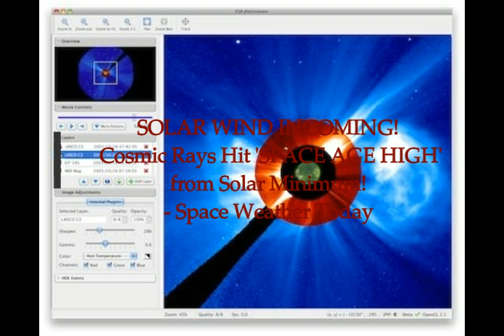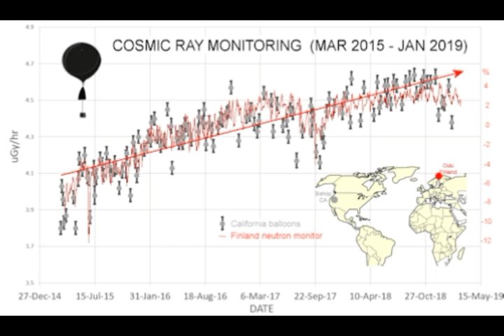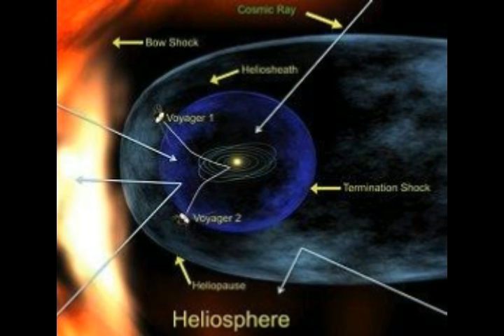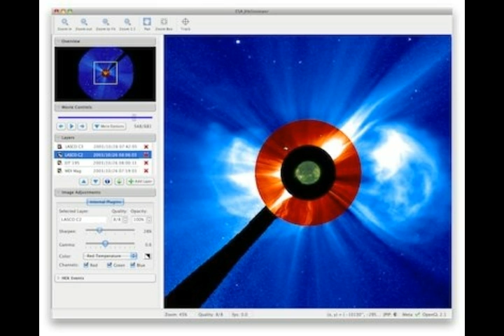SOLAR WIND INCOMING! Cosmic Rays Hit 'Space Age High' due to Solar Minimum!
SOLAR WIND INCOMING! Cosmic Rays Hit 'Space Age High' due to Solar Minimum!  Space Weather Today!